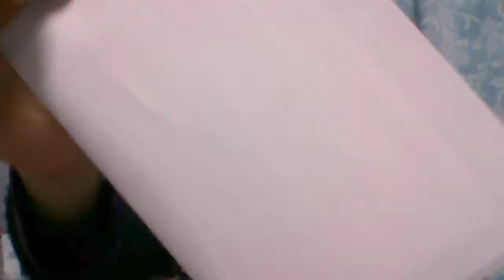█▄█ █▬█ファンレターを頂きました！ from 宮城